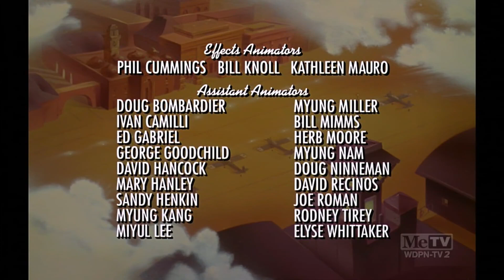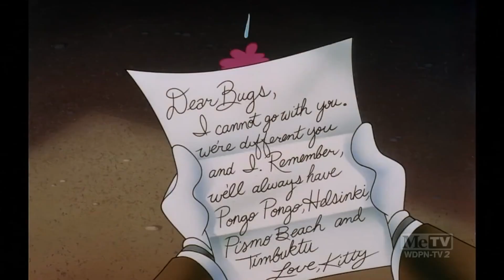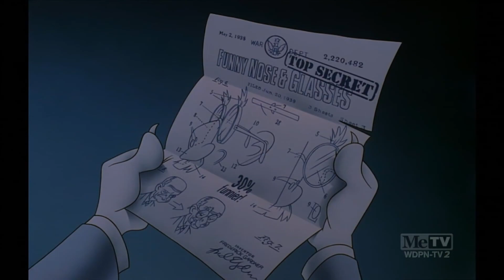Zwariowane melodie - Karotkoblanca (HDTV)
Looney Tunes - Carrotblanca (1995)
Video source: MeTV USA
Audio source: Carrotblanca VHS rip from 1997
Starring: Robert Rozmus (Bugs Bunny), Włodzimierz Press (Sylvester), Elżbieta Jędrzejewska (Penelope Pussycat), Dariusz Odija (Yosemite Sam),  Stefan Knothe (Daffy Duck), Sylwester Maciejewski (Foghorn Leghorn), Lucyna Malec (Tweety) and Tomasz Marzecki (Pepe Le Pew)
Lector: Maciej Gudowski
(C) 1997 This film has been dubbed by Master Film and distributed by Warner Bros.